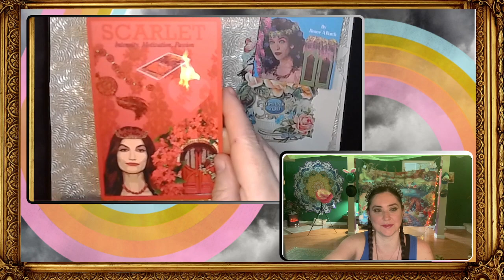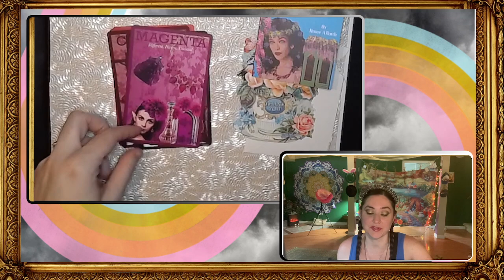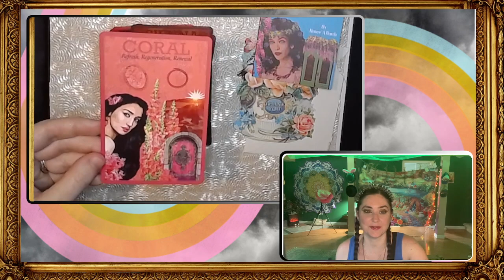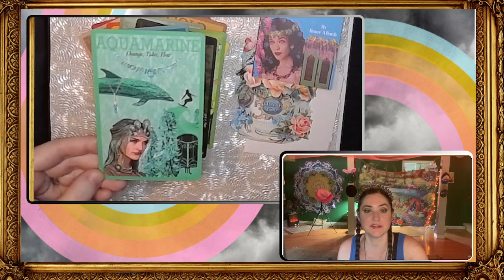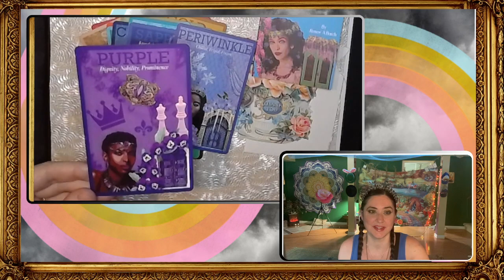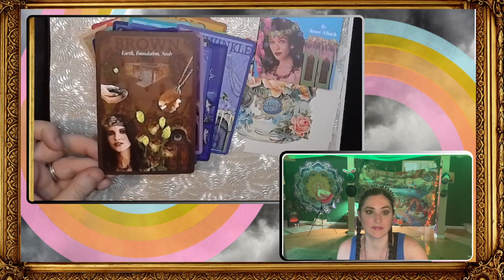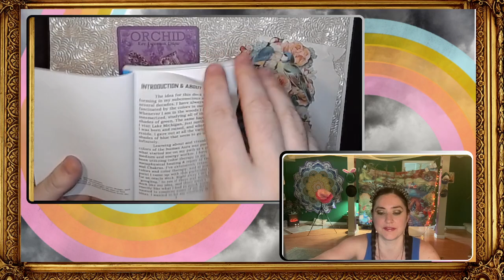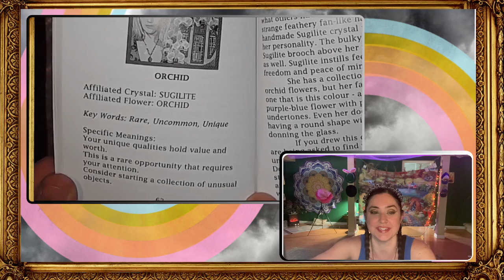Colour Goddess Casting Cards Deck Review (2nd edition)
Ah!! I love this deck so very much!! go check out Renee A Burch: